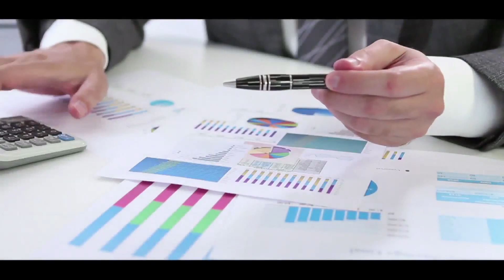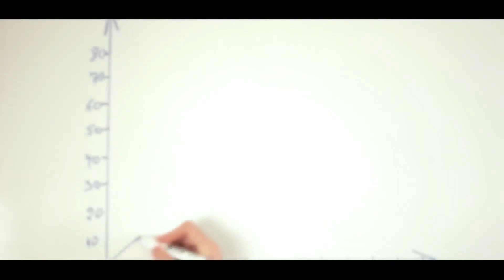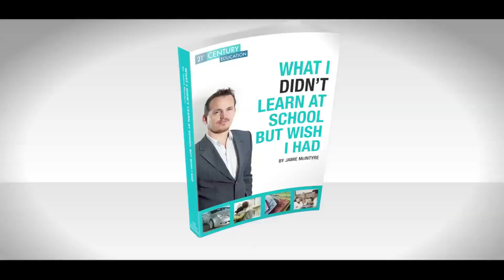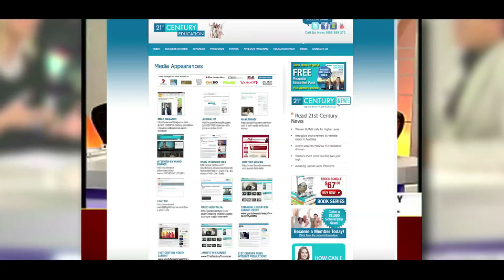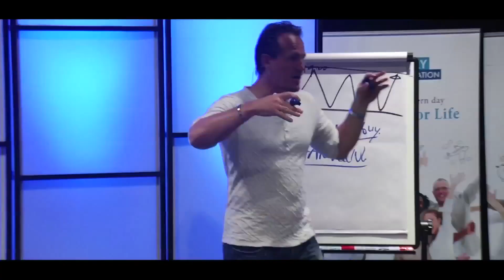Who is Jamie McIntyre? 21st Century Education CEO & Founder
Jamie McIntyre CEO & Founder 21st Century Media, Education and Property Group of Companies. A bestselling author, serial entrepreneur, investor, business and life strategist, and marketing expert. Apart from his fast growing Digital Media Company he has grown 10 companies over $1 million in revenue and 2 over $10 million and one of his latest companies was just valued at over $100 million USD. He is also the founder of Australian National Review and launched a political party in Australia in 2013, 21st Century Australia and ran against the Deputy Prime Minister Barnaby Joyce.

Jamie McIntyre is the founder of over 12 companies (employing at times as many as 100 staff and franchisees) that has turned over in excess of $60 million dollars annually. With reach in industries such as education, accounting, trading, real estate, rural companies (a group of farms in New England – Northern NSW where he grew up), recruitment, media, publishing,the 21st Century Group has grown to be one of largest financial education resource in Australia. He is both outspoken and controversial and is an advocate for defending those who often can't defend themselves. It has been claimed he has created more self made millionaires in Australia then any other individual via his ground breaking financial and business strategies he has modelled from some of the worlds leading entrepreneurs. His marketing advice and help to other companies via 21st Century Media has helped some companies generate as much as $100 million in extra sales within 120 days of his assistance.

He has written over 12 books with a Best Seller called "What I Didn't Learn At School But Wish I Had" and other titles including "Think and Grow Rich in the 21st Century" and 101 Lessons he learnt from Richard Branson.

Jamie has hosted and presented with some of the world’s most successful and respected entrepreneurs and business leaders including Sir Richard Branson, Arnold Schwarzenegger,Timothy Ferriss, Mark Bouris, Eddie McGuire, Danny Green, Randi Zuckerberg and many more at his Financial Education Summits which attract as many as 6000 attendees.